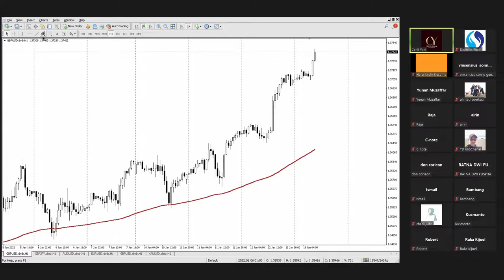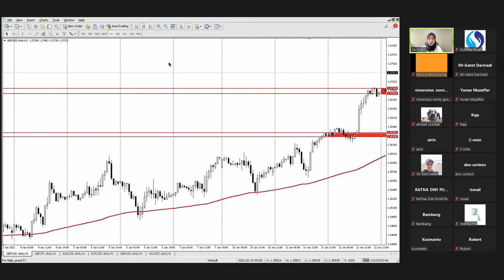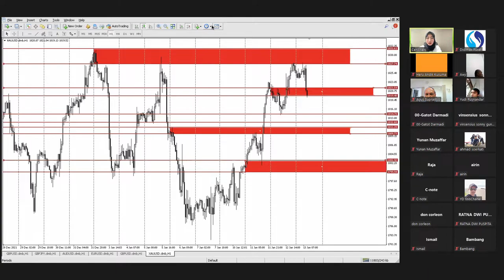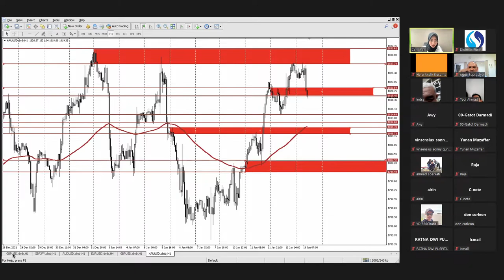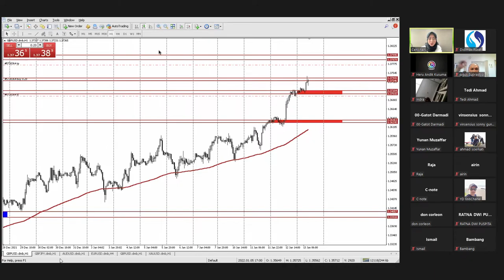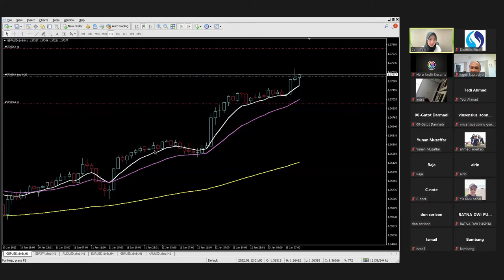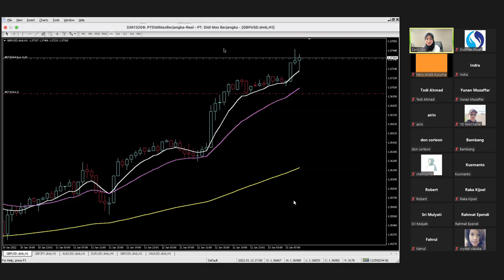WEBINAR ON ZOOM | PRIVATE SIGNAL MS.CENLI | Teknik Simple SNR & 3 EMA Untuk Trading for Living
EXCLUSIVE WEBINAR live ON ZOOM Round 3 | PRIVATE SIGNAL MS.CENLI
Analisa dan OP Bersama
Materi:          Teknik Simple SNR & 3 EMA Untuk Trading for Living
Pembicara:    Ms.Cenli (3EMA Experts )
Waktu:          Kamis, 13 Januari 2022
                        15:30 WIB s/d 16.30 WIB

DIDIMAX JAKARTA ,
Gedung Graha Mandiri, Jl. Imam Bonjol No.61, Menteng,
Daerah Khusus Ibukota Jakarta 10310
FREE ENTRY Terbuka Untuk Umum

Trading dengan aman dan nyaman.
Edukasi full bimbingan GRATIS
Dengan Signal Private akurasi 99%

Online dan Offline
Gd. Graha Mandiri, Jl. Imam Bonjol No. 61, Lt. 18, Jakarta Pusat

Jaga Money Management
Teknik 3EMA dan Analisa SNR
Sistem Trading Intraday

Trading Itu Mudah Tidak Sesulit Apa Yang Di Bayangkan.
Semoga Bermanfaat !